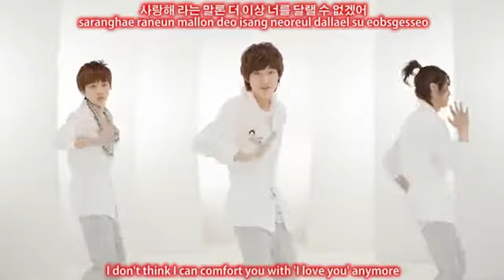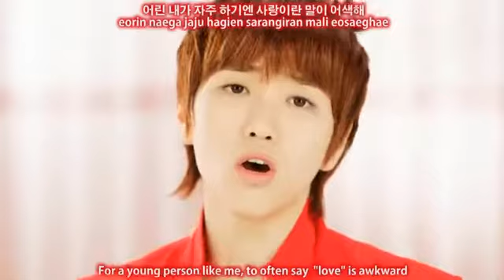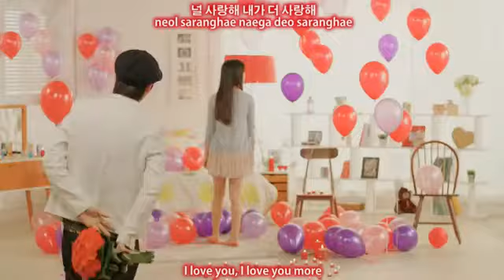B1A4 - Only Learned the Bad Things 못된 것만 배워서